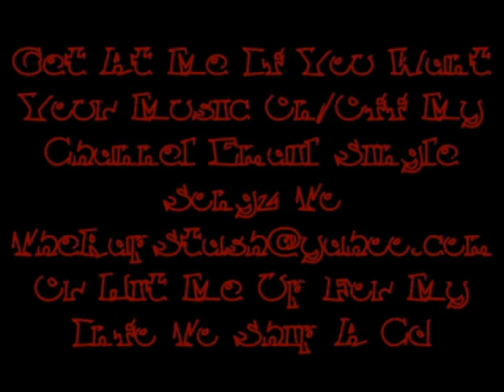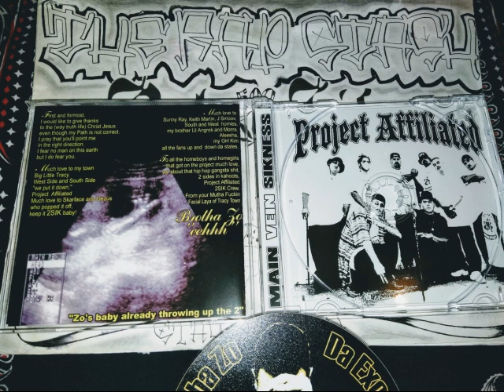If You Only Knew By Brotha Zo Ft Aleesha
Main Vein Sikness Presents
209 Tracy California Norteno Rap Album (2003)